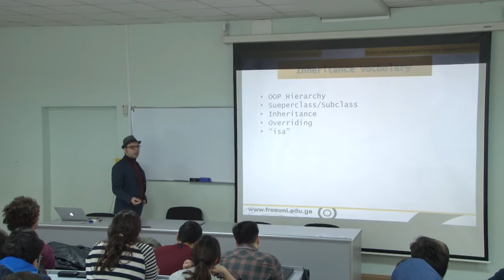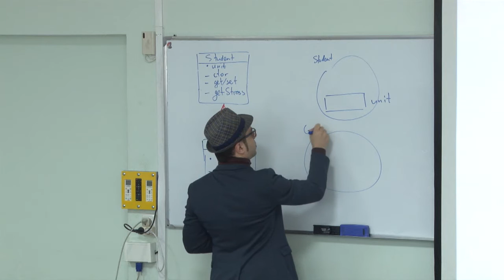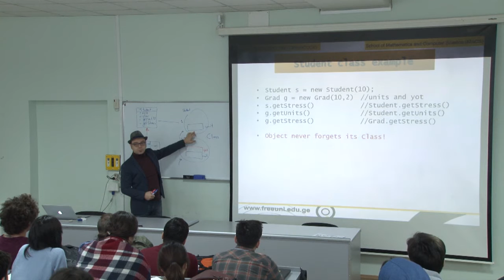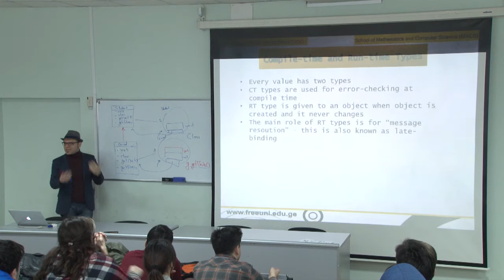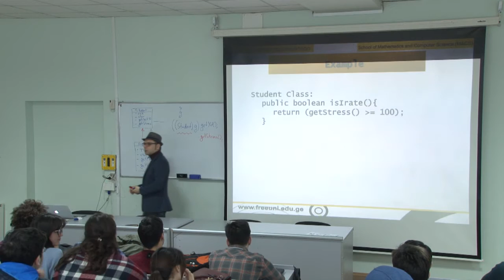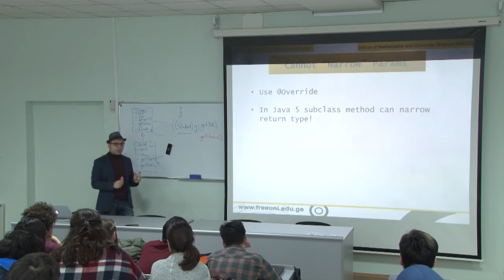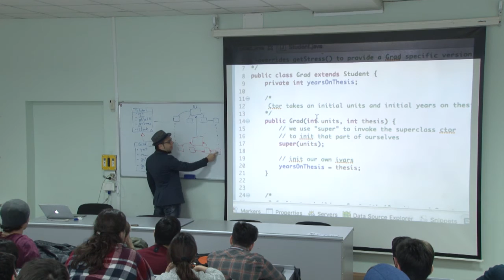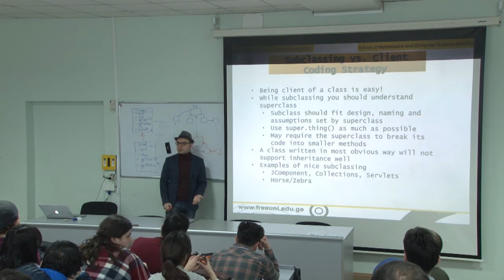პროგრამული უზრუნველყოფის ინჟინერია, ლექცია 5